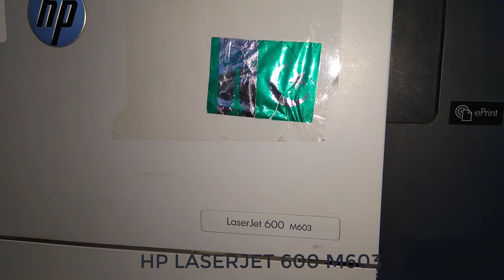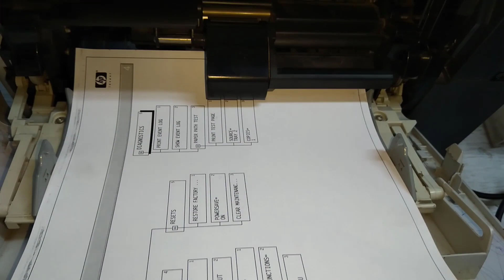HP Printer 600 m601 m602 m603 m605 m606 Paper Feed Roller Replacement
Printer TypeWorkgroup printer - laser - monochrome
ManufacturerHP
POWER DEVICE
Typepower supply
Nominal VoltageAC 230 V
Frequency Required50 Hz
Power Consumption Operational790 Watt
Form Factorinternal
EXPANSION / CONNECTIVITY
Connections2 x USB 2.0 - 4 pin USB Type A
1 x Gigabit LAN - RJ-45
1 x USB 2.0 - 4 pin USB Type B
PRINTER
Technologylaser
Print SpeedUp to 43 ppm - A4 (8.25 in x 11.7 in)
Up to 45 ppm - Letter A Size (8.5 in x 11 in)
Built-in Devicesstatus LCD
Connectivity Technologywired
InterfaceUSB, Gigabit LAN
Image Enhancement TechnologyHP ProRes 1200 / HP FastRes 1200
Automatic DuplexingYes
PostScript Supportstandard
First Print Out Time B/W8.5 sec
Language SimulationPCL 5E, PCL 6, PDF 1.4, PostScript 3
Fonts Included105 x PCL
92 x PostScript
Media Typebond paper, cards, envelopes, labels, plain paper, recycled paper, transparencies
Media Sizes3 in x 5 in, 3.95 in x 5.9 in, A4 (8.25 in x 11.7 in), A5 (5.83 in x 8.25 in), A6 (4.13 in x 5.83 in), B6 (4.92 in x 6.93 in), Executive (7.25 in x 10.5 in), JIS B5 (7.17 in x 10.12 in), Legal (8.5 in x 14 in), Letter A Size (8.5 in x 11 in)
Min Media Weight60 g/m²
Max Media Weight200 g/m²
Total Media Capacity600 sheets